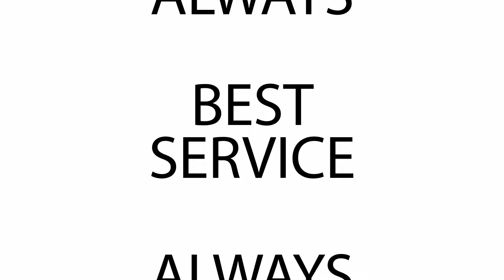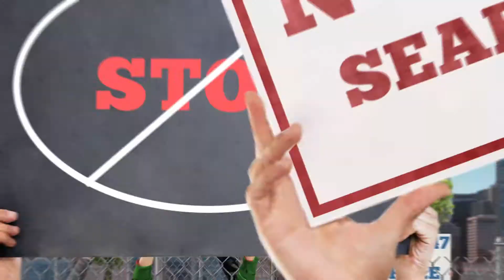Shaurya Super Mart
Our partner in kapashera, Buy All grocery item here
Boiled Rice 5-7 kg for White Rice
2 Idli Rice 5 kg for Idli, Dosa, Adai Batter etc.
3 Raw Rice 2 kg for Aapam, Pongal etc.
4 Basmati Rice 2 kg for Biryani, Pulao etc.
5 Brown Rice or Red Rice or Black Rice 1 kg any one as needed
6 Wheat Flour (Atta) 2 kg
7 Maida ½ kg
8 Rava ½ kg for Upma, Rava Dosa, Kesari
9 Ragi Flour ½ kg
10 Rice Flour 1 kg
11 any two
12 Pasta ½ kg Any 1 or 2 shapes
13 Noodles - 1 family pack 1 pack family pack
14 Pressed Rice (Aval, Poha) ½ kg for Upma
15 Sago (Javarisi, Sabudhana) ½ kg for Upma or Payasam
16 Gram Flour (Besan, Kadalai Maavu) ¼ kg
17 Vermicelli ½ kg for Upma or Payasam
18 Instant Rice Sevai ½ kg
19 Broken Wheat (Samba Godhumai, Lapsi) ½ kg for Upma
Pulses
1 Urad Dal 2 kg
2 Toor Dal 1 kg
3 Moong Dal ½ kg
4 Channa Dal ½ kg
5 Chickpeas ½ kg
6 Dried Green Peas ½ kg
7 Green Gram or Black Chickpeas (any one) ¼ kg
8 ¼ kg
9 Frozen Green peas 1 pack
10 Frozen Corn 1 pack
Oils
1 Sunflower Oil or Vegetable Oil 1 L for regular cooking and frying
2 Rice Bran Oil or Groundnut Oil 1 L for regular cooking and frying
3 Sesame Oil ½ L for idli, dosa & variety rice
4 Coconut Oil ¼ L
5 Olive Oil ¼ L for continental food
6 Ghee 200 gms
7 Butter 200 gms for b
SimpleIndianRecipes.com Page 2 of 4
5 Palm Jaggery ¼ kg
6 Tea 100 gms
7 Coffee 100 gms
8 Health Drinks 1 pack
9 1 bottle
10 Tamarind ¼ kg
11 Asafoetida 1 box
12 Dry Red Chilies ¼ kg
13 Mustard Seeds 100 gms
14 Cumin Seeds 100 gms
15 Fennel Seeds 100 gms
16 Fenugreek Seeds 100 gms
17 Peppercorns 100 gms
18 Poppy Seeds 50 gms
19 Sesame Seeds (White or Black) 50 gms
20 Carom Seeds 50 gms
21 Dry Ginger 50 gms
22 Cardamom 25 gms
23 Cinnamom 25 gms
24 Star anise 1 pack
25 Cloves 1 pack
26 Bay Leaf 1 pack
27 Papad & Vadagams
28 Pickle 1 bottle
29 Ginger Garlic Paste 1 pack
30 Turmeric Powder 100 gms
31 Sambar Powder 100 gms
32 Chicken Masala 100 gms
33 Red Chilli Powder 200 gms
34 Coriander Powder 200 gms
35 Garam Masala Powder 100 gms
36 Black Pepper Powders 50 gms
37 Cumin Powders 50 gms
38 Idli Podi 100 gms
39 if needed
40 if needed
41 if needed
42 Soy Sauce 1 bottle
43 Tomato Ketchup 1 bottle
44 Chilli Sauce 1 bottle
45 Vinegar 1 bottle
46 Mayonnaise 1 bottle for sandwiches
47 Jam - 1 bottle 1 bottle
48 Cheese Spread 1 pack
49 Cheese Slices 1 pack for burger, sandwiches
50 Cheese Block 1 block for Homemade Pizza
51 Plain Curd or Flavoured Yogurt if needed
52 Butter 200 gms
53 Paneer 200 gm5
54 Fresh Cream 1 pack
55 Honey 1 bottle
Nuts, Dry Fruits & Baking Items
or Naatu Chakkarai for
making porridges